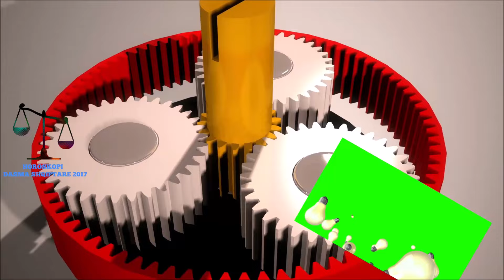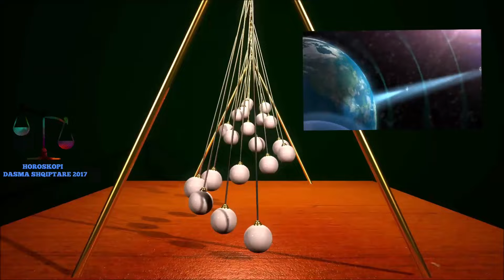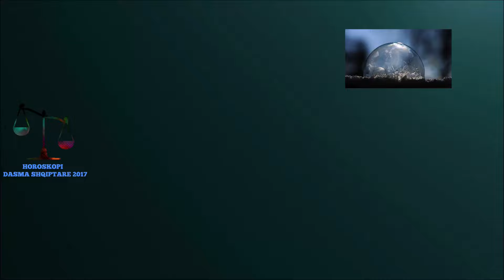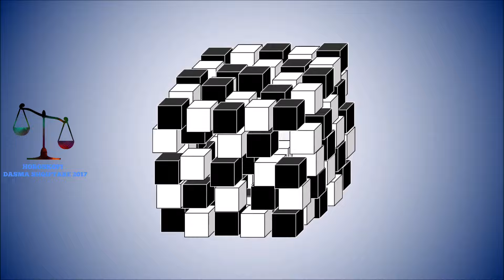Per her te par e kryva at punen me dy djemt e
Per her te par e kryva at punen qe doja te shkoja ne nje piknik me dy djemt e dajes tim te cilet jan rreth 30 vjecar, ne jemi 3 shok te mire, un dhe dy djemt e dajes